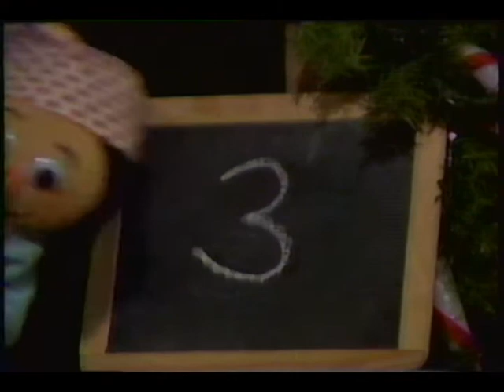Santa's Toyshop (Dec 22, 1986) - 03 Days till Christmas! Wichita, Kansas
Santa & Toyboy Count down the days till Christmas and the big ride around the world.